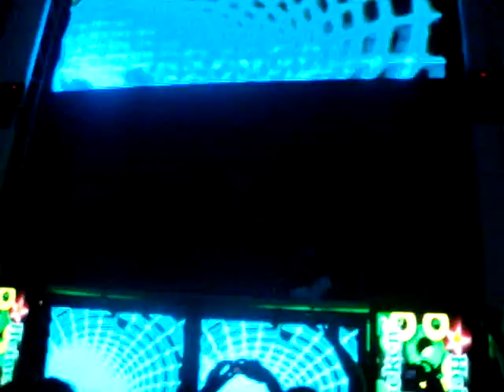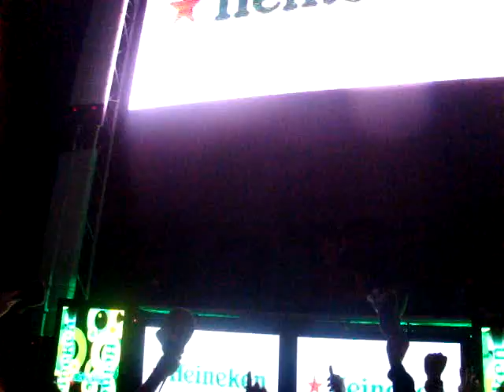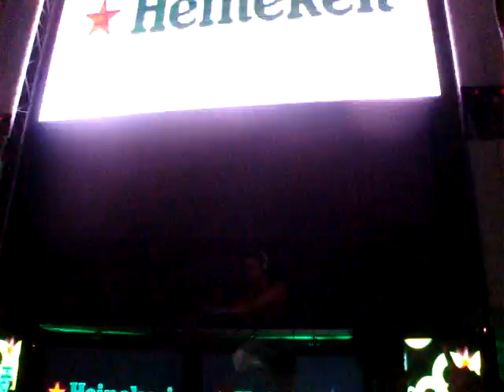Jennifer Rene @ D'Embossa, Guatemala City, 26/02/2009. (Heineken Party)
Track: Armin van Buuren feat. Sharon den Adel - In & Out Of Love, played by Jennifer Rene @ D'Embossa, Guatemala City, 26/02/2009. (Heineken Party)